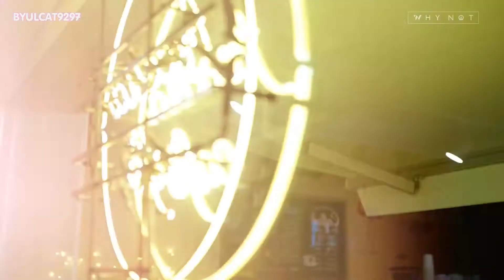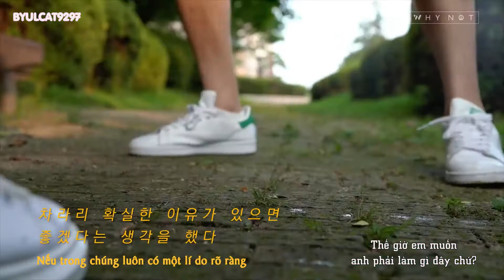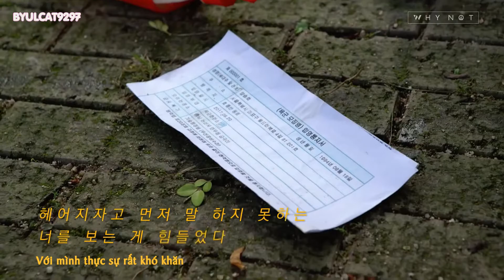[VIETSUB] [Xa hơn Sadang, gần hơn Uijeongbu] SS2 EP9| TRẠM CHANGDONG- Sự mâu thuẫn mơ hồ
VIETSUB BY BYULCAT9297